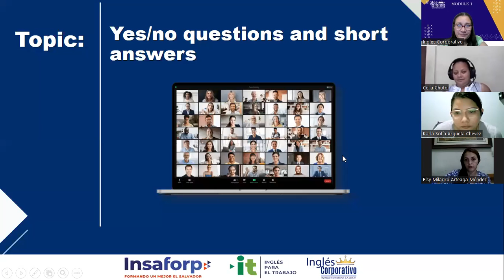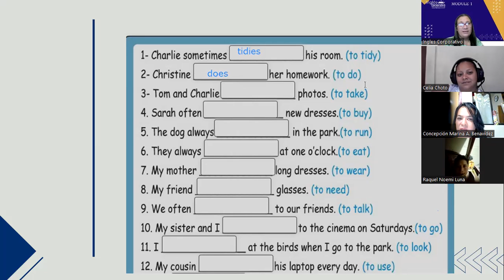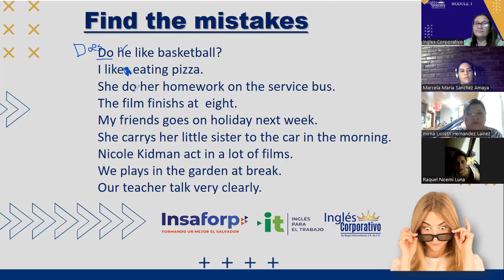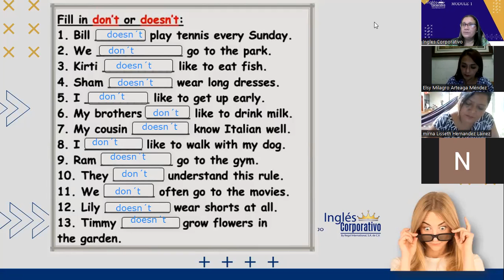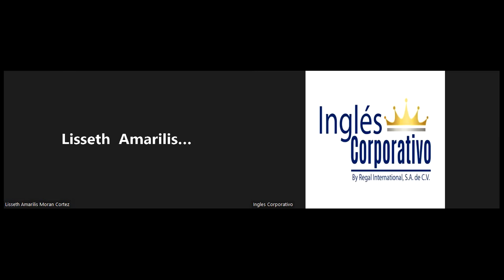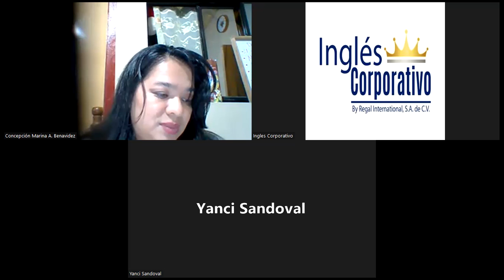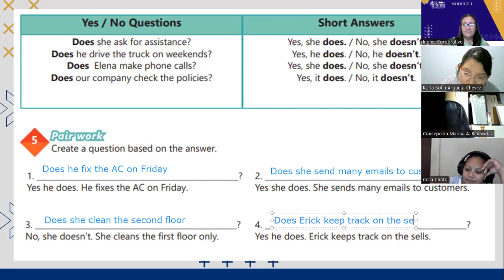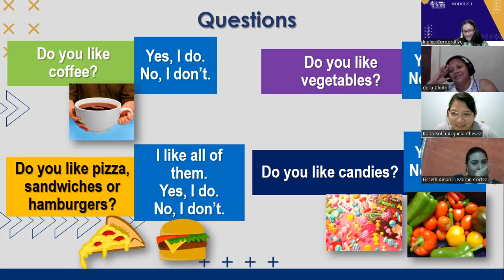Ingles Corporativo-11-05-2022- Yes-No Questions and short Answers